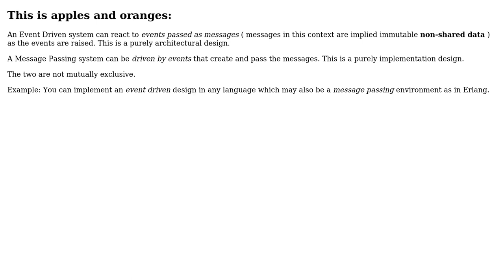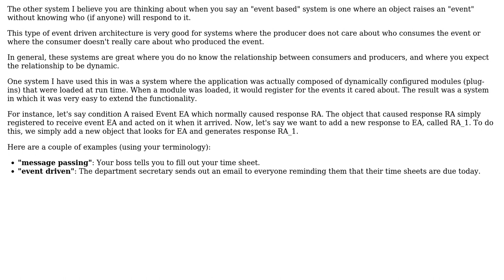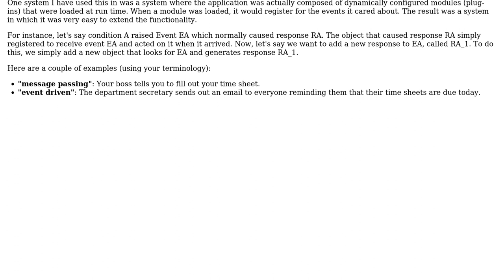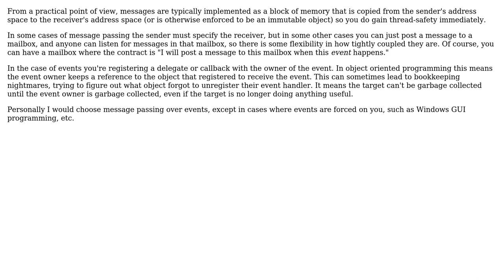Software Engineering: Merits of a "Message Passing" system vs. an "Event Based" system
With thanks & praise to God, and with thanks to the many people who have made this project possible! | Content (except music & images) licensed under CC BY-SA | Music | Images & others | With thanks to user TMN user sylvanaar user Steven Evers user Scott Whitlock user jwernerny and the Stack Exchange Network Trademarks are property of their respective owners. You are responsible for your own actions.